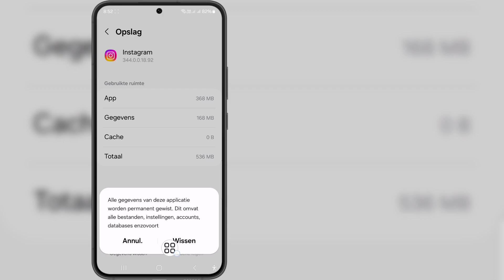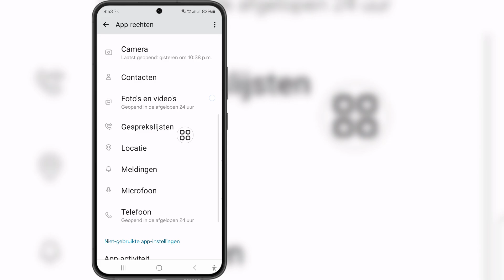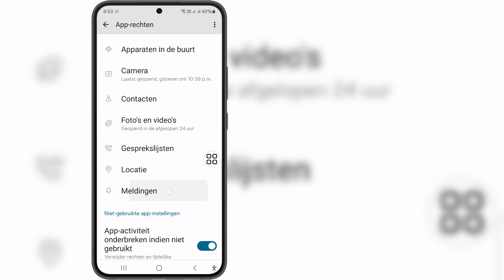Hoe u gouden bankbiljetten op Instagram kunt krijgen | Hoe u een gouden notitie op Instagram kunt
Hoe u gouden bankbiljetten op Instagram kunt krijgen | Hoe u een gouden notitie op Instagram kunt toevoegen

 Als je op zoek bent naar een video over hoe je kunt repareren dat Gold Note niet wordt weergegeven op Instagram 2024 | Gold Note werkt niet op Instagram Probleemoplossing, hier is het!

 In deze video laat ik je zien hoe je kunt repareren dat Gold Note niet wordt weergegeven op Instagram 2024 | Gold Note werkt niet op Instagram-probleemoplossing.  Bekijk zeker de video tot het einde. Je leert hoe je kunt repareren dat Gold Note niet wordt weergegeven op Instagram 2024 | Gold Note werkt niet op Instagram-probleemoplossing. Dat is gemakkelijk en eenvoudig te doen vanaf uw telefoon.

 Schrijf u in en blijf bij ons.